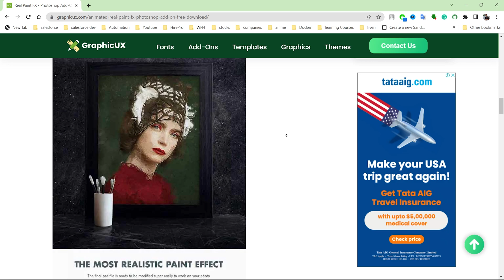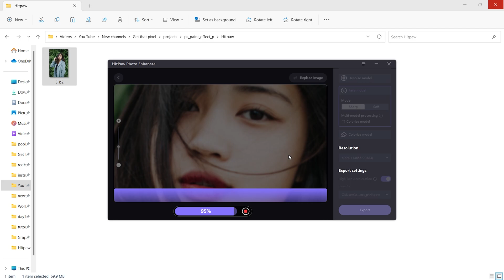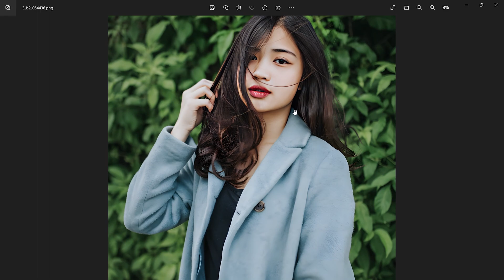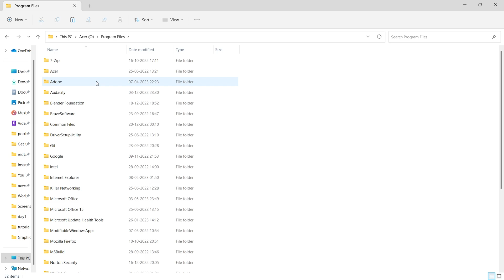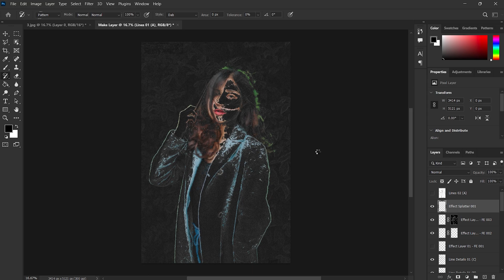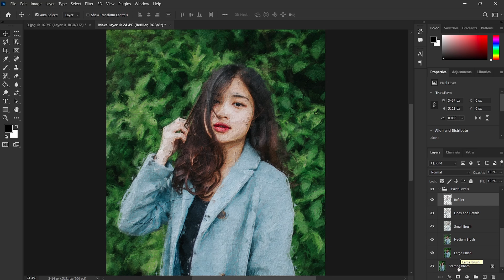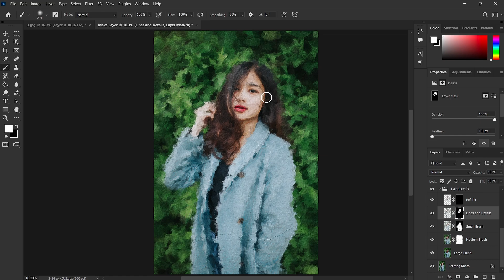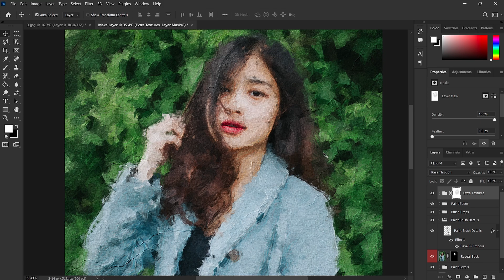Photoshop Magic: Creating Jaw-Dropping Oil Paintings with Real Paint FX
HitPaw Photo Enhancer powered by AI can automatically enhance image quality and resolution, and make pictures less blurry 100% with one click. This Pro-level photo enhancement tool fixes unblur photos perfectly and 4 AI models (General Model, Denoise Model, Face Model, Colorize Model) are available to enhance photo quality in any occasion.

Tutorial description : Unlock the world of digital artistry with this captivating tutorial on creating a stunning oil paint effect in Photoshop using the powerful 'Real Paint FX' tool. Join us as we dive into the mesmerizing realm of digital painting and discover the secrets behind transforming your photos into breathtaking masterpieces.

In this step-by-step guide, we'll walk you through the process of harnessing the artistic potential of Real Paint FX. From brush selection to texture customization, you'll learn how to bring your digital canvas to life with realistic oil paint strokes and vibrant colors. Get ready to unleash your creativity and take your artwork to new heights!

Don't miss out on this opportunity to delve into the world of digital oil painting and elevate your artistic expression. Join us now and unlock the transformative power of Real Paint FX in Photoshop. Let's paint a world of beauty together!